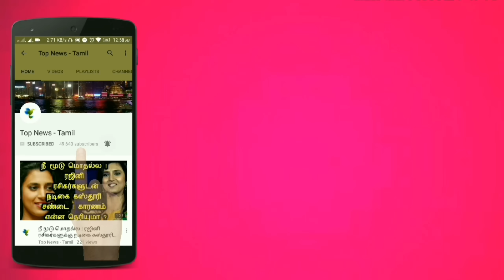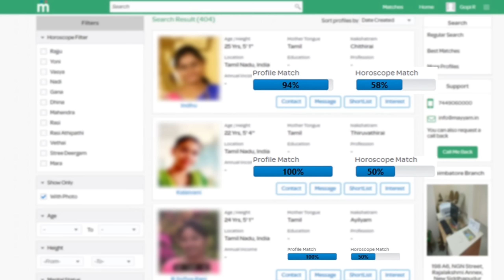கடன் வறுமை நீங்கி செல்வம் பெருக இதை மட்டும் செய்யுங்க.! Astrology in Tamil | Lord Bairavar